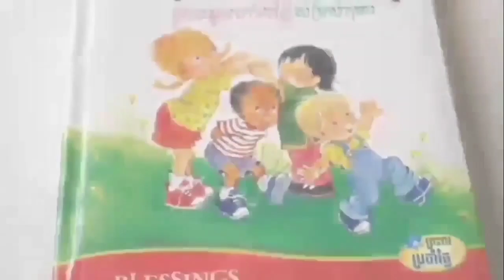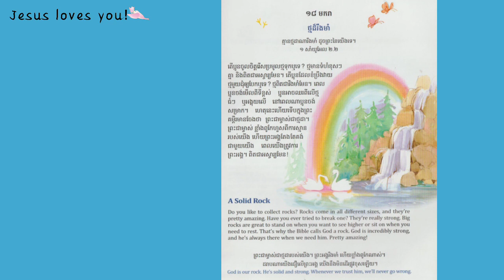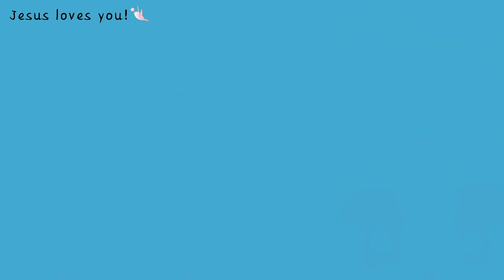1-184_ព្រះពរប្រចាំថ្ងៃ-ថ្មដ៏រឹងមាំ_18012023-Joseph Central School